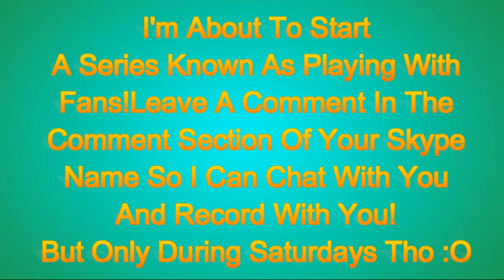Minecraft Randomness - Watching TV [No Mods!!] + N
Welcome to another minecraft randomness :D This time for more minecraft editing I learnt!Watching Tv with no mods!Anyways got a cool announcement for you guys at the end of the video!Enjoy :)

.Texture Pack: Fixing Sound Pack.
.Skin Pack: In Progress.

Special Thanks to YOU for Watching And
.Reading the Description! :3.